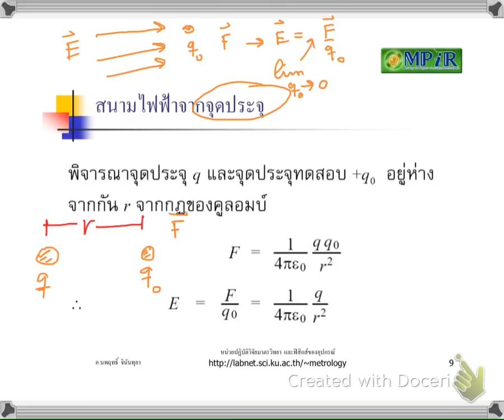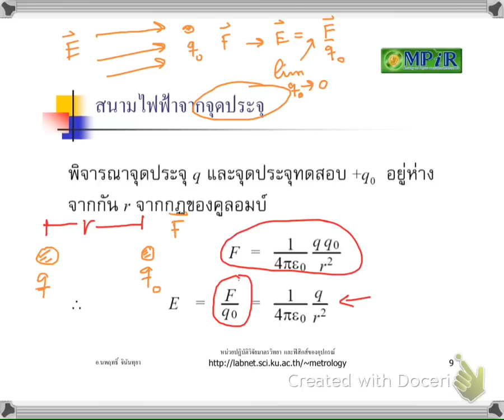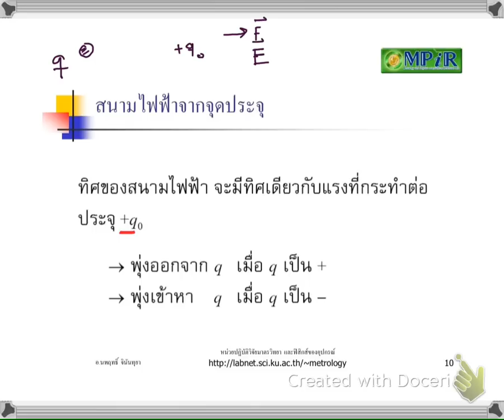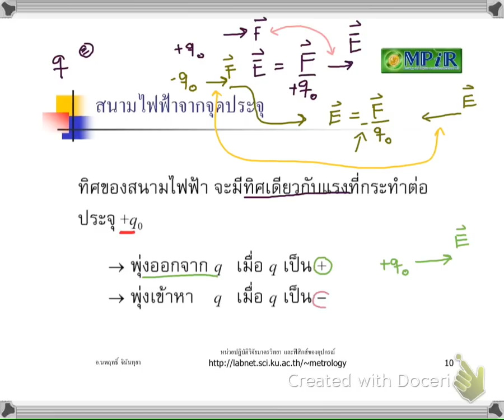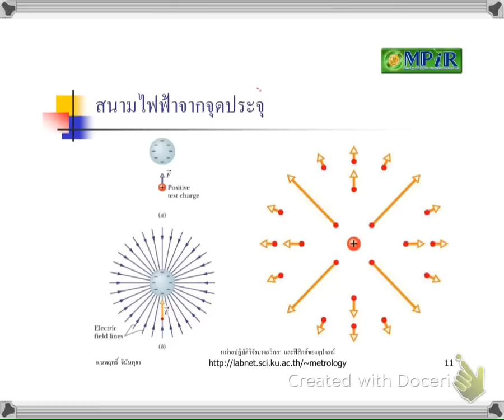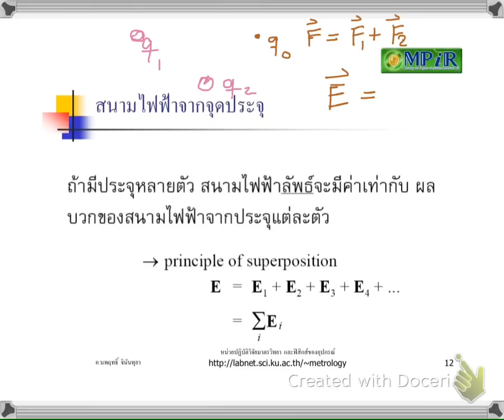ไฟฟ้าสถิต 14